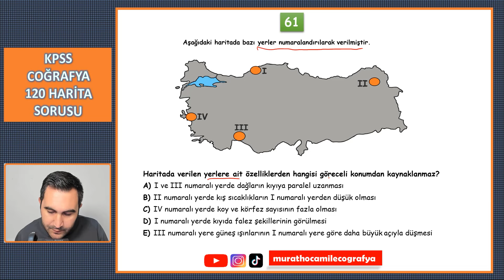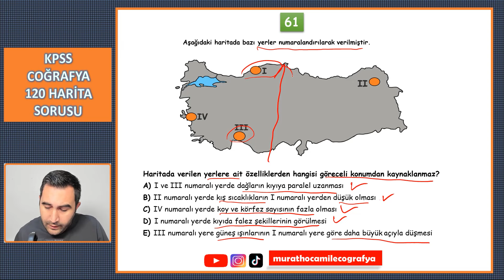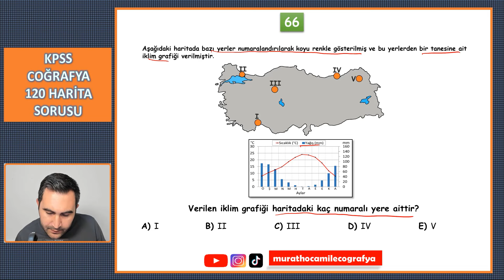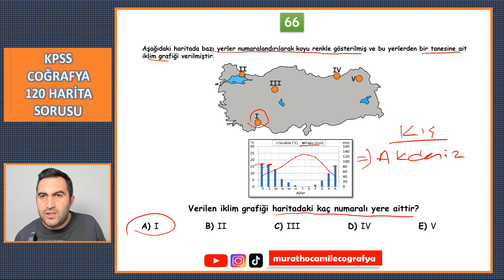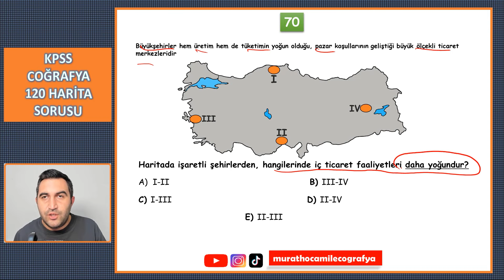KPSS COĞRAFYA 2024 - SINAVDA ÇIKABİLECEK 120 HARİTA SORUSU ve ÇÖZÜMÜ - 7 –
Arkadaşlar merhabalar. KPSS COĞRAFYA 120 Harita Sorusu ve Çözümü 7. videomuz. Bu şekilde toplam 12 video halinde tüm soruların çözümlü hali kanalıma yüklenecek.